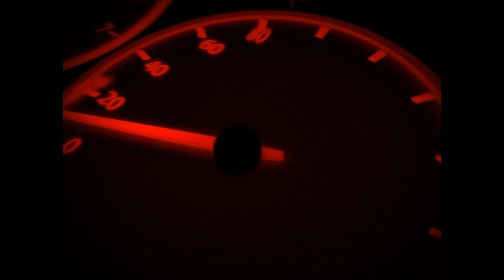Passeio de Carro pela Grande Ilha de São Luís Maranhão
Ilha de São Luís Maranhão